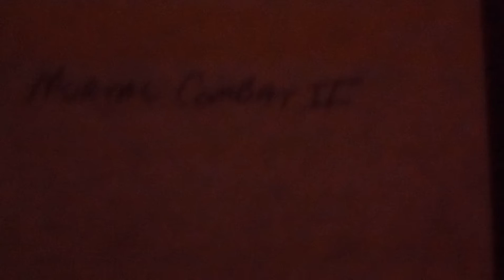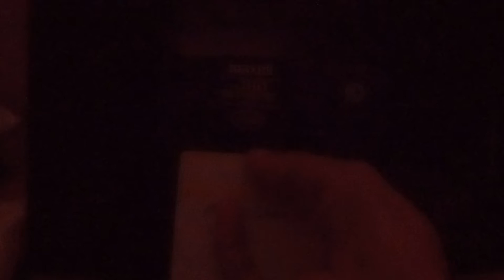Super Mario world ep.2|on the Super NES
I finally made a video that is not an hour long